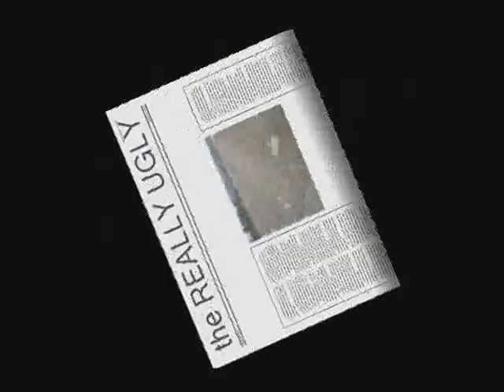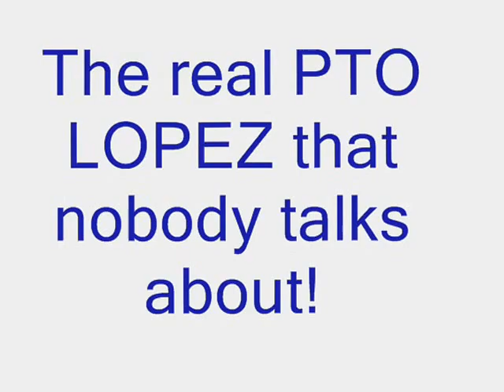The Puerto Lopez, Ecuador That Nobody Talks About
There is a lot of hype about this little town but no one talks about the garbage on the beach and the dirty restaurants or the disheveled little western town that needs rejuvenated. Well, here it is!